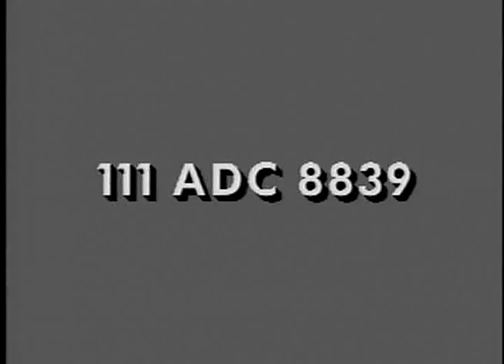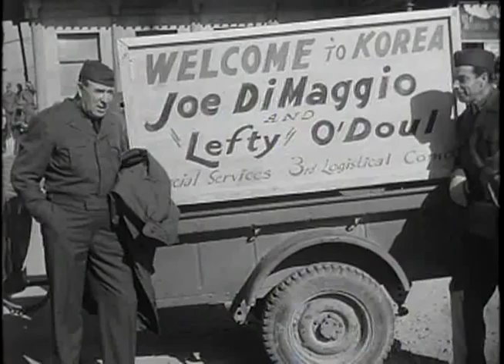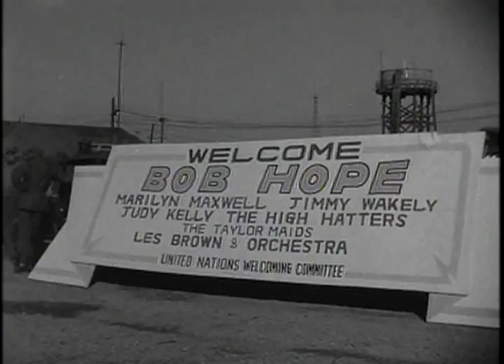KOREAN WAR, JOE DI MAGGIO AND LEFTY O'DOUL, HAMHUNG & KIMPO AIRBASE ; KOREAN WAR ARRIVALS AT HAM...